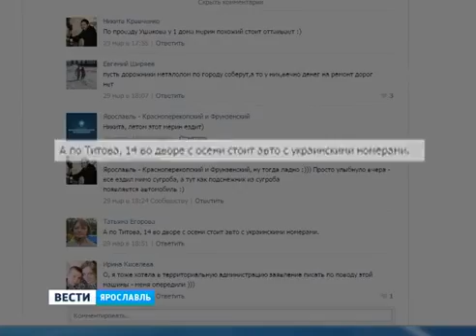Yaroslavl is dotted avtohlama